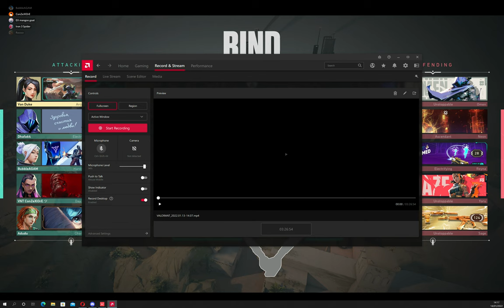Valorant vod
trying out some things to see if i can record